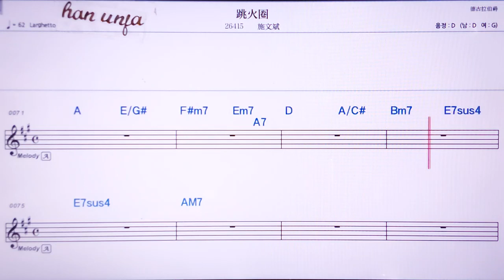💖타오훠취엔/스원삔 👍MR,노래방, 악보, 코드,Karaoke With Sheet Music